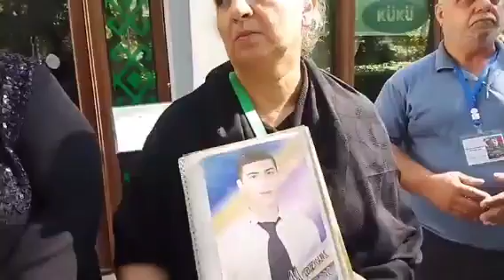Övladlarına Şəhidlik statusu verilməyən ailələr aksiya etdi.